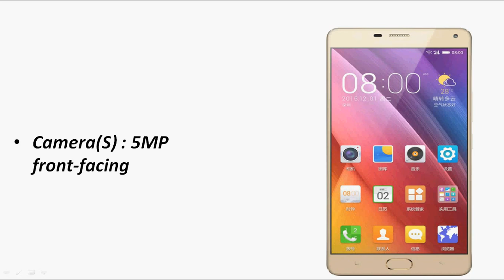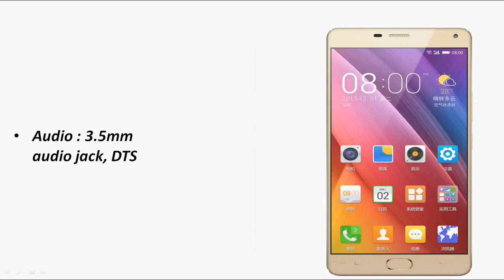Gionee Marathon M5 Plus with 6-inch 1080p, 2.5D fingerprint sensor, 5020mAh battery Rs. 26999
Well the Gionee has launched its latest smartphone in the M series name as with a 5020mAh battery in India.  Marathon M5 Plus comes in Champagne Gold and Polar Gold variants, priced at Rs. 26,999 in India and will soon be available across India.

Other specifications includes the unibody metal build smartphone sports 6-inch 1080p Super AMOLED 2.5D curved glass screenwith 77.5% screen-to-body ratio, is powered by a octa-core MediaTek MT6753 64-bit processor, has 4G LTE connectivity and also has a fingerprint sensor built into the home button that can unlock the phone in just 0.38 seconds, features 3.5mm audio jack, DTS audio

The Android 5.1 (Lollipop) with Amigo UI 3.1 on top Marathon M5 Plus handset has a 13-megapixel rear camera with LED flash and a 5-megapixel front-facing camera. The device claims that has fast charging support and promises up to 34 days standby. It also packs a 3GB of RAM, 64GB internal memory, expandable memory with microSD.